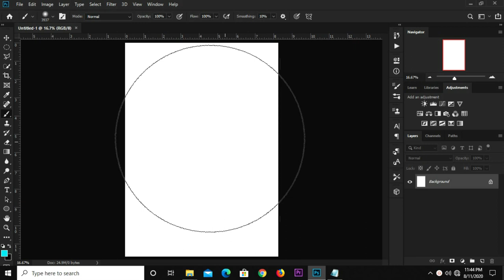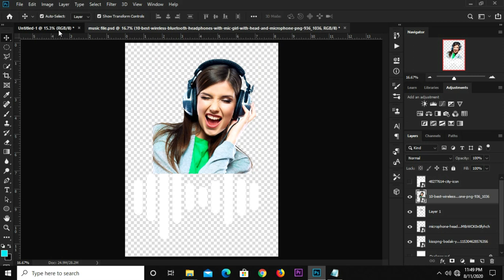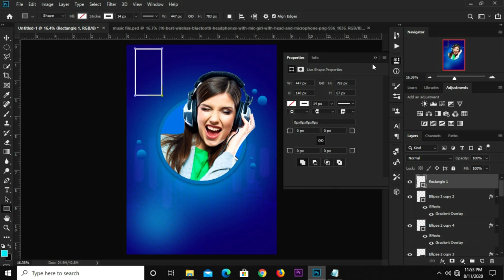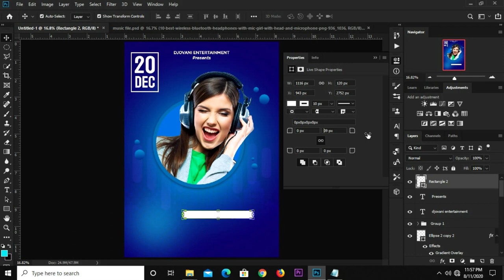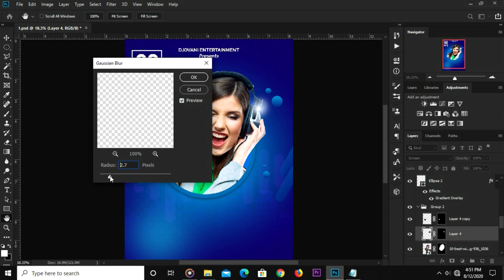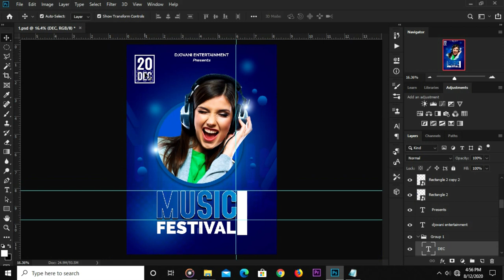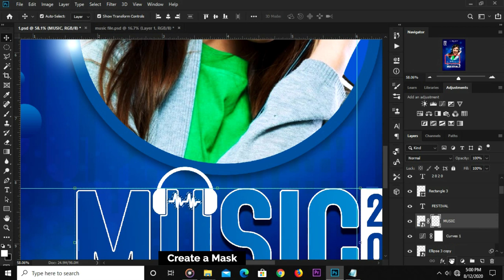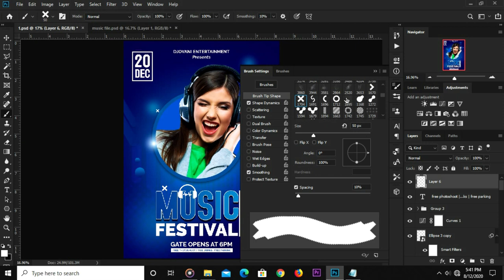How to Create a Music Festival (Party) Flyer design in Photoshop.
In this Photoshop Tutorial, I am going to show you how to Create a Music Festival (Party) Flyer design

Stay Blessed